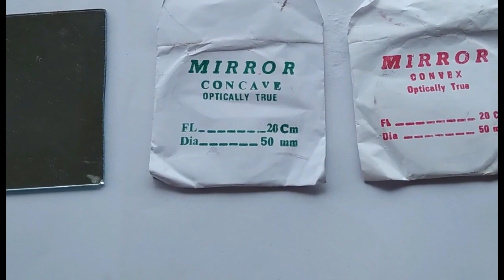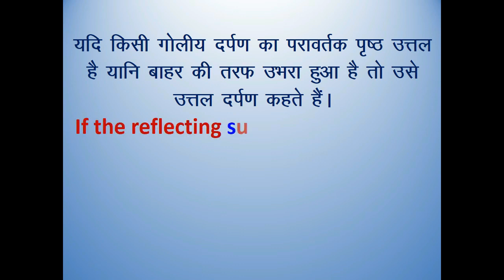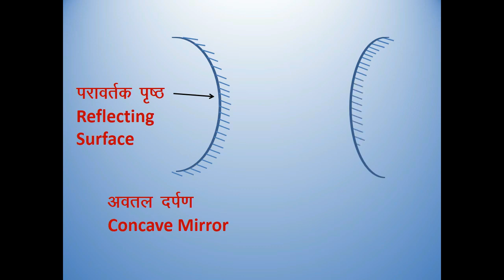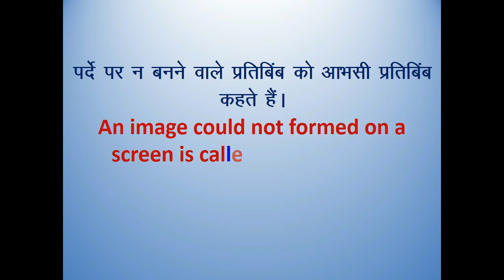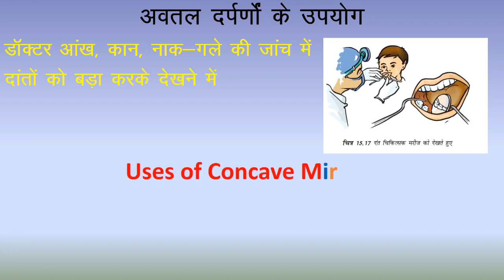Mirrors and images 7th Science NCERT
Let us learn to make images with different mirrors.